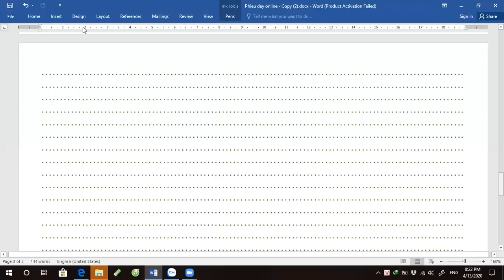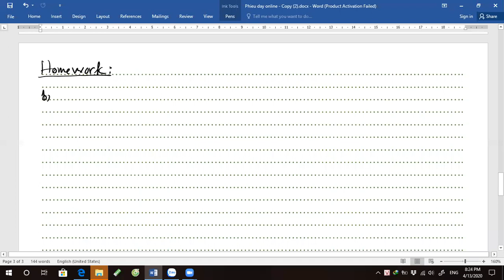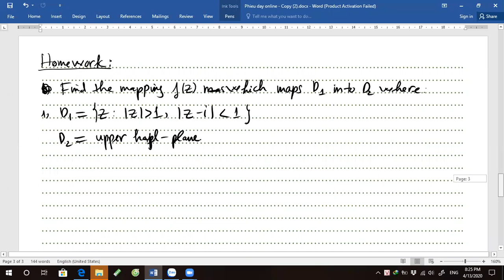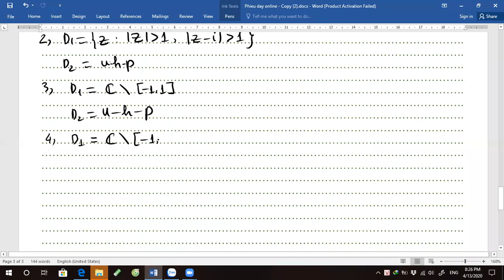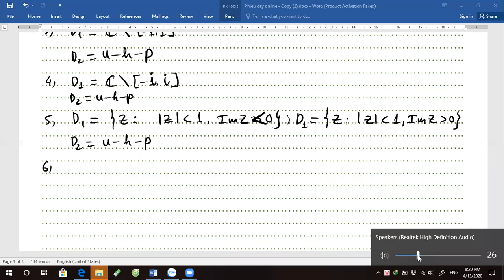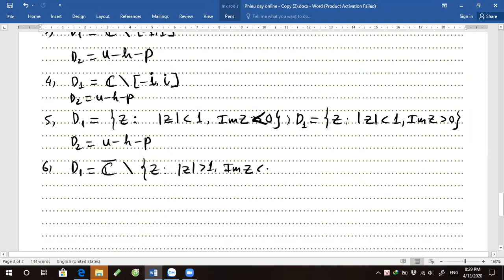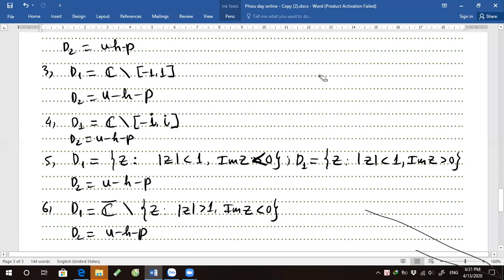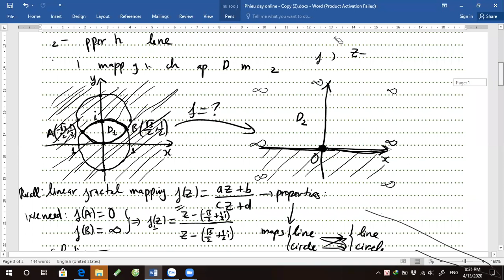Hàm biến phức online buổi 5